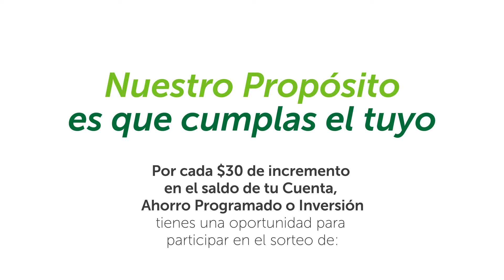Alcanza tu Propósito con Produbanco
Incrementa $30 en tus saldos y participa por $20,000.